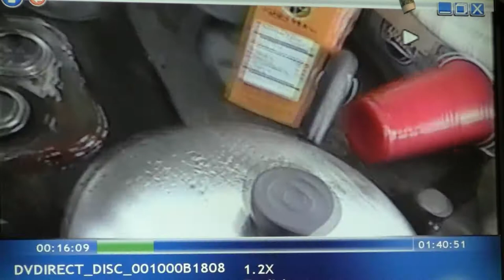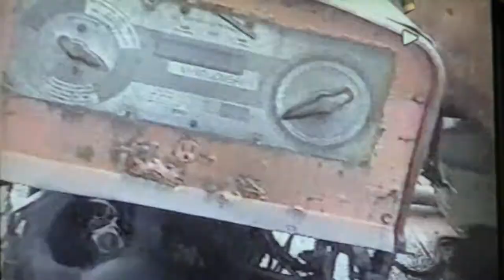BARGE LIFE MASTER BEDROOM KITCHEN STOVE & MY LAUNDRY ROOM {{ LIVING THE LIFE OF RILY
BARGE LIFE MASTER BEDROOM KITCHEN STOVE & MY LAUNDRY ROOM  {{ LIVING THE LIFE OF RILY }} 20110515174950